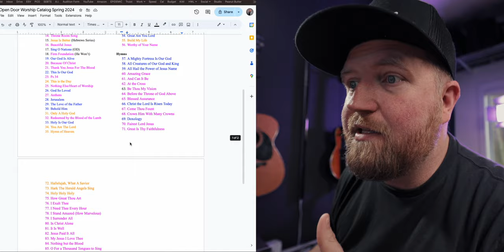A Better Way to Pick Songs For Your Worship Services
OTHER SWEET DEALS:
JET Pedals Store / Save 10% Automatically with this link!: